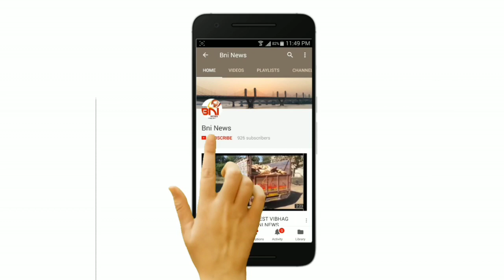નેત્રંગ,વાલીયા અને ઝઘડિયા ના ગામો માં પીવાના પાણી ની ભરઉનાળે તંગી.